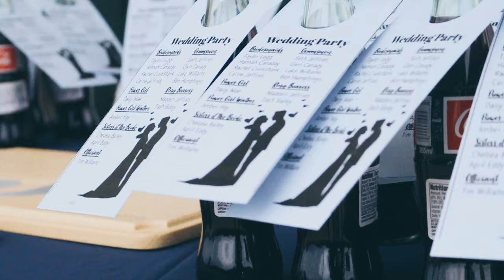Jeffries Wedding 2019